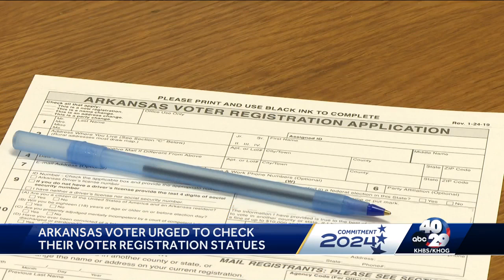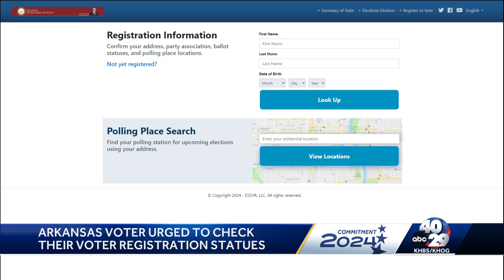Arkansas voters urged to verify registration after tech issue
Arkansas voters are being asked to confirm their registration status due to a technical issue that affected address updates.